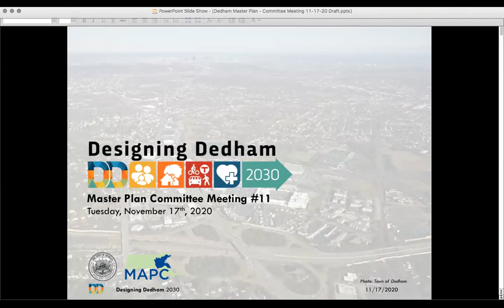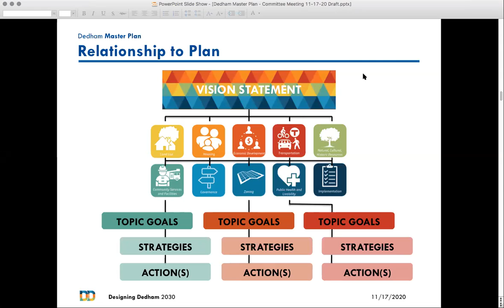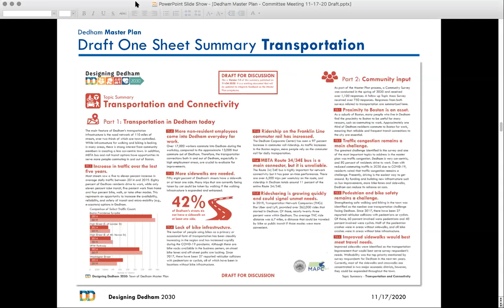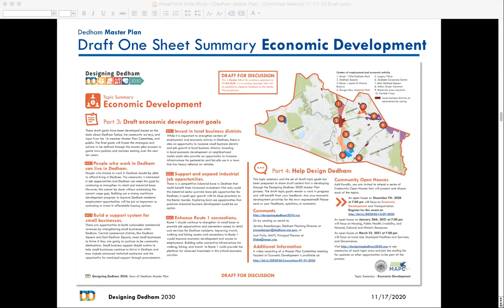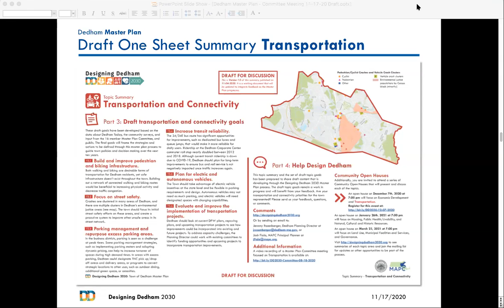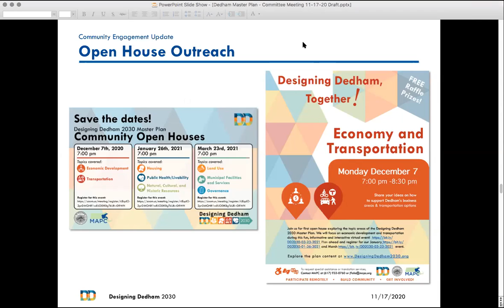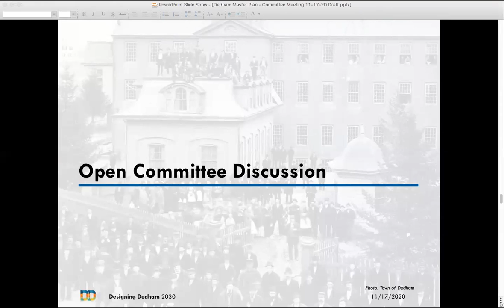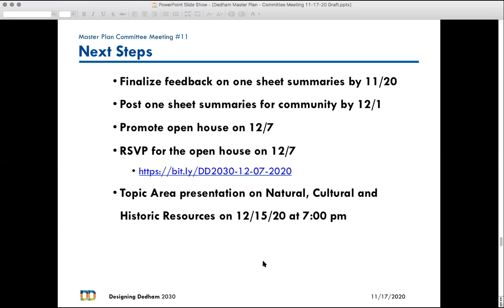Designing Dedham Committee Meeting: November 17, 2020